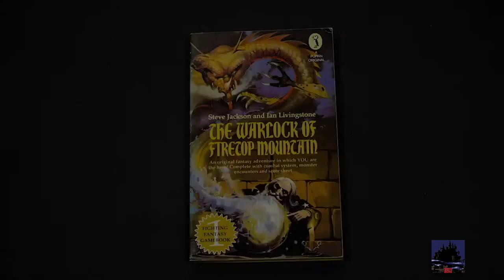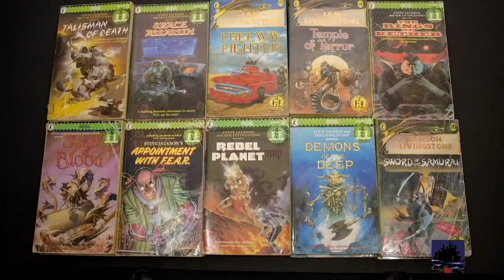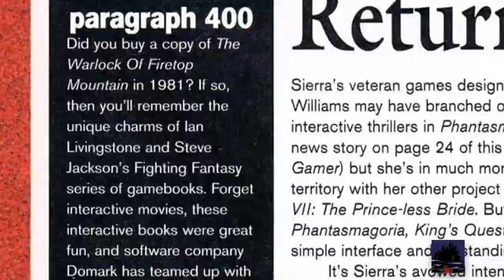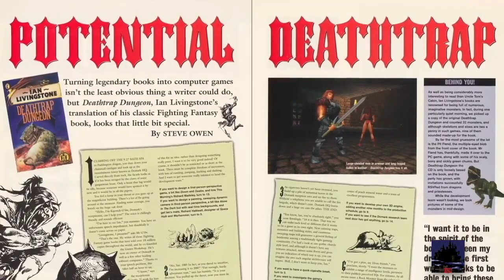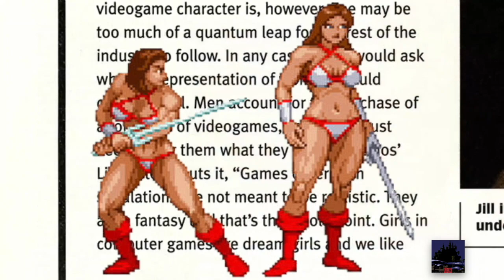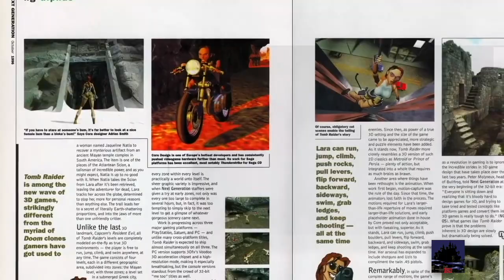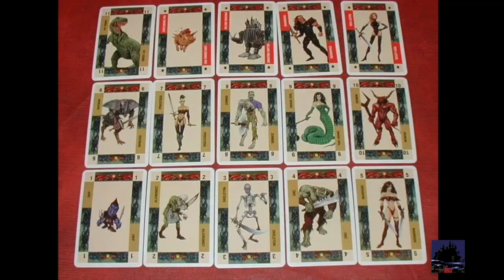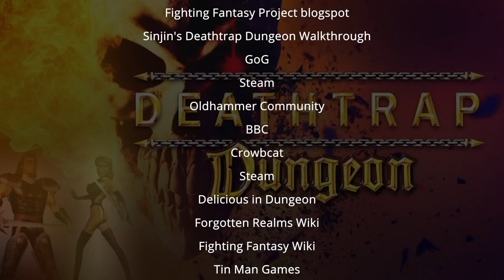CRIPTA DI AKU: DEATHTRAP DUNGEON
- Per questa nuova stagione della Cripta, cari Nipoti ho pensato di raccontarvi un vecchio e polveroso titolo per PSX e PC, un grumo marcescente di pixel e suoni gracchianti, musiche lugubri, tetre atmosfere e dungeon. E siccome mi è stato specificamente chiesto, la durata delle Cripte è stata considerevolmente aumentata a vostro vantaggio.

Un malsaluto akuresco al buon @Gekigemu prezioso come sempre.